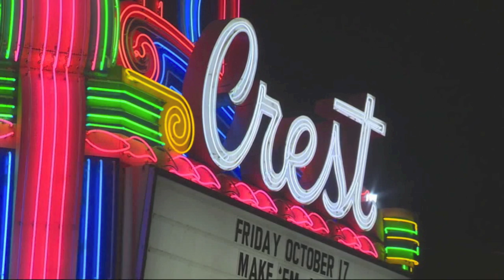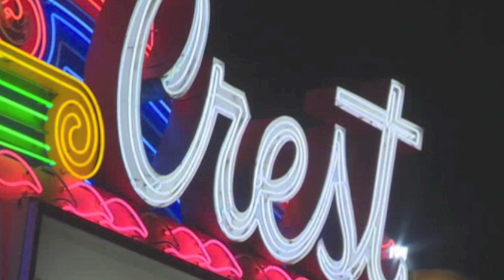Boyz Nite Out - LIVE On The Air - The Spencer Hughes Show - Newstalk KFBK 93.1 FM 1530 AM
Boyz Nite Out - LIVE On The Air - The Spencer Hughes Show - KFBK 93.1 FM 1530 AM - Hosted by Spencer Hughes - 1-Hour Radio Special - Boyz Nite Out Band Members are: Bill Craig, Mark Baldi, Tony Ridenour, Tom Griffin, Ted Tolman (Bassman), and Eugene Rocha (Vocal Percussionist) - Boyz Nite Out is a Pop Rock Acappella Band - AM/FM Studios - Sacramento, California